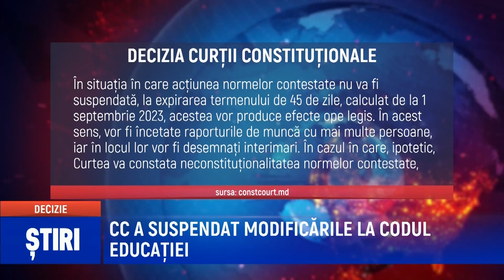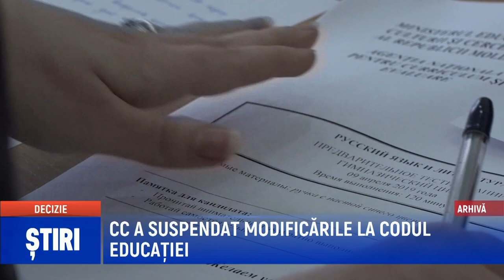CC A SUSPENDAT MODIFICĂRILE LA CODUL EDUCAŢIEI